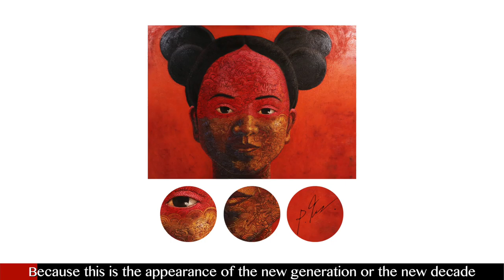Face Stories | The Inspiration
"Face Stories is about the new generation to come; some worn from their past and others influenced from society or childhood tales." - Pramual

ABOUT US

ASEAN Artists delivers Original Paintings from Southeast Asia directly to your doorstep. Southeast Asian Paintings are now readily available to the Western World.

ASEAN Artists also translates and communicates the story of artists and artworks. All artists are natives and reside in Southeast Asian countries. All original paintings are made and inspired by Southeast Asian culture.

ASEAN is the Association of Southeast Asian Nations: Vietnam, Thailand, Philippines, Myanmar, Cambodia, Brunei, Indonesia, Laos, Malaysia, and Singapore.